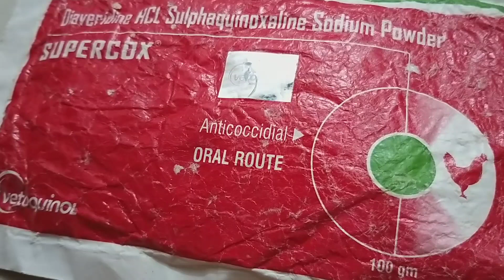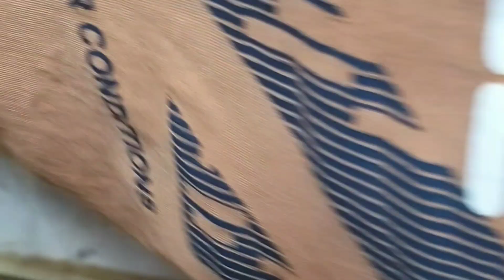இளம்கோழி வெள்ளகழிச்சல் தொடங்கி இரத்தக்கழிச்சல் சிறந்த மருந்து 🐤🐤